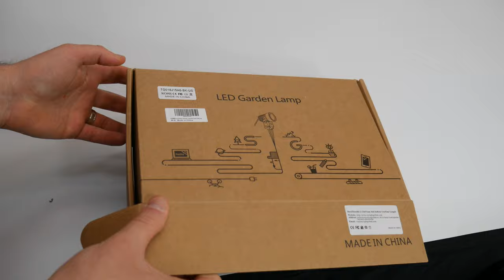ECOWHO Low Voltage Landscape Lights, 12V Outdoor Landscape Lighting LED Spot Lights Plug-in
If your interested you can buy it
Hello Do You Have A Product Or Products That You Would Like Me To Promote And Do a Full Dedicated Video Review? I Offer Full Honest Unboxing And Review Videos FOR YOUTUBE & Amazon Video Hub ( I Do Not Do Any Fake Amazon Text or Photo Reviews I Am 100% Honest On My Feedback and reviews and my followers Trust me to be honest and because im honest i feel you will gain more loyal customers over time than Dishonest reviewers - I DO NOT BUY ITEMS FIRST . if you are interested My YT and amazon videos help lead to over 1,000 Item sales Per month! and its because buyers can trust my opinion and know that what i say is my own words not from a seller or someone else because they know im down to earth and honest and i will never change i will always be Honest and a lot of honest sellers Love me for this Please Send Me An Email Me At I Review Anything & Everything From Movies To Tech To Food to home and home and more! I Really Enjoying Making Review Videos & I Also Cross Promote All The Products I Review Across 5+ Social Media Networks!

I Fully Believe in building wealth for your future below are Investing accounts i use to build wealth so one day We can retire early and live life to its fullest!
its up to you right here right now to decide ok today is the day i set our future up and take things into our own hands! its easy to setup it takes almost no effort and if you use any of my links you get either FREE STOCKS OR FREE MONEY! Your future starts now if you want it to.